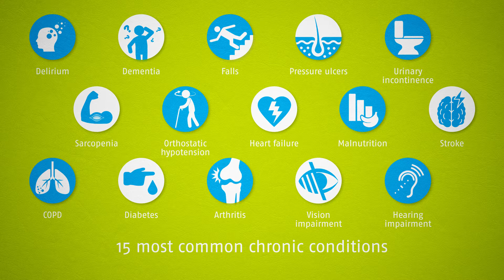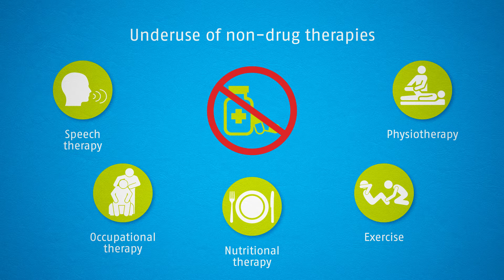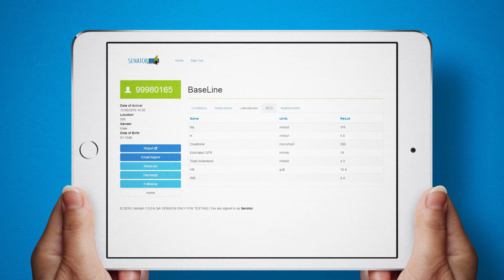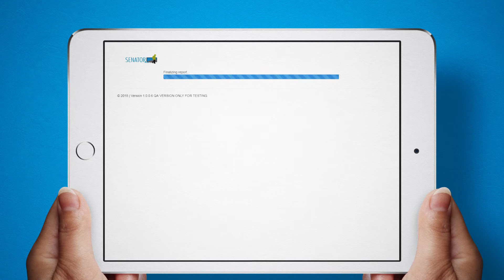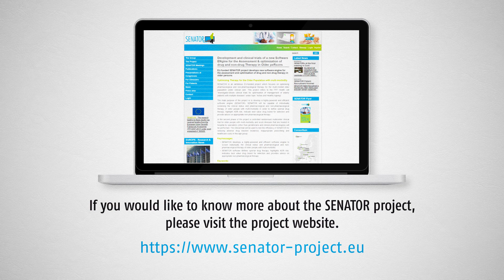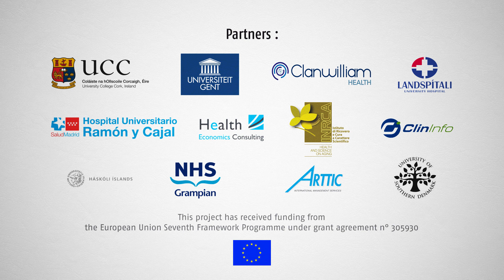SENATOR - Software engine for optimized drug and non-drug therapy in multi-morbid older persons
In Europe, two thirds of people above 65 are suffering from multi-morbidity. This leads to polypharmacy and often to adverse drug events due to inappropriate prescribing. The European funded SENATOR project has therefore developed and tested a highly efficient software engine for the assessment and optimization of drug and non-drug therapy in multi-morbid  older people.
This video displays the problems connected with multi-morbidity and the hopes connected with the SENATOR trial and software.